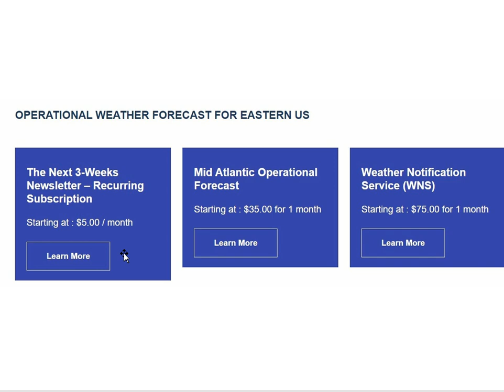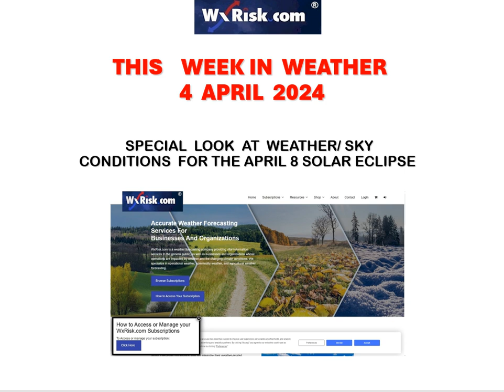THIS WEEK IN WEATHER 4 APRIL22024-- SOLAR ECLIPSE WEATHER